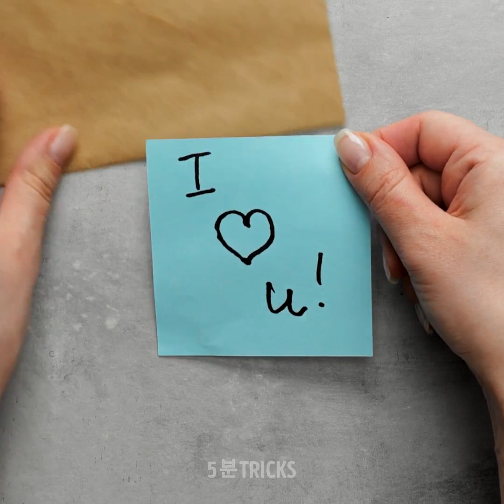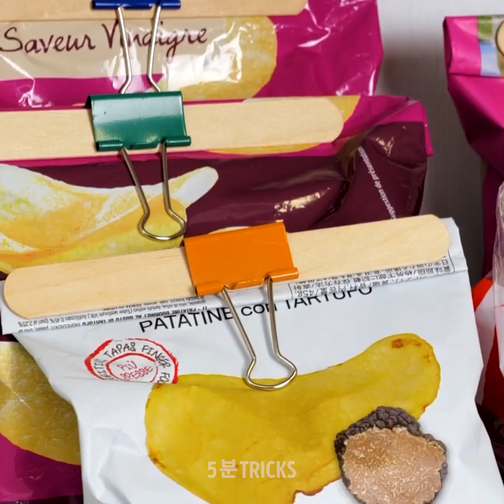집에서 만드는 25가지 빠르고 쉬운 공예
오늘 시도해야 할 믿을 수 없는 공예

오늘은 다양한 종류의 물건을 만들어 볼 겁니다. 그러니 다채로운 공예 용품과 접착제로 손을 더럽혀 봅시다.
먼저 슬라임 만드는 방법을 보여 드리겠습니다. 먼저 그릇에 접착제를 넣은 다음 핸드 크림, 면도 크림 및 슬라임 활성제를 약간 넣고 슬라임이 될 때까지 재료드를 잘 섞어 주세요. 그리고 안에 식용 색소를 몇 방울 넣으면 됩니다.
사람 몸을 랩으로 감싸고 젖은 석고를 위에 붙여서 의류 마네킹을 만들 수 있습니다. 석고가 다 마르면 잘라서 발포 폼으로 채워 주세요.
석고를 사용하여 아름다운 손 모양의 그릇을 만들 수도 있습니다. 라텍스 장갑 한 쌍에 석고나 시멘트를 채우고 그릇에 나란히 놓아 모양을 만들어 주세요. 그 다음 아름다운 DIY 그릇을 거실장에 놓고 열쇠 홀더로 사용해 보세요.
그리고 글루건으로 만들 수 있는 많은 것들을 잊어선 안 되죠. 그중 하나는 달걀 서프라이즈 링 홀더입니다. 혹은 어울리는 색의 글루건을 찾아서 가구를 고칠 수 있습니다.

타임스탬프:
0:07 – DIY 슬라임 레시피
1:58 – 슬라임 만드는 방법
3:55 – 슬라임 vs 네일 파우더
5:15 – 멋진 치약 꿀팁
9:48 – 멋진 그릇
11:45 – 가구 수리